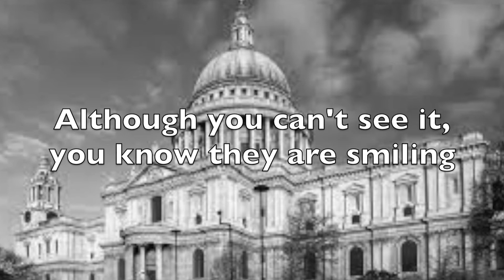Feed the Birds- With Broadway for Babies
Broadway for Babies continues with another song from Mary Poppins! Sing a long with Cadence! Please check out Broadway for Babies for other great songs and dances for kids!
Also! Please consider donating to Ruby Hill Music to help us keep artists like Cadence supporting themselves during this time of social distancing.